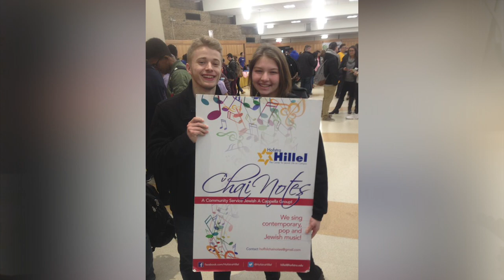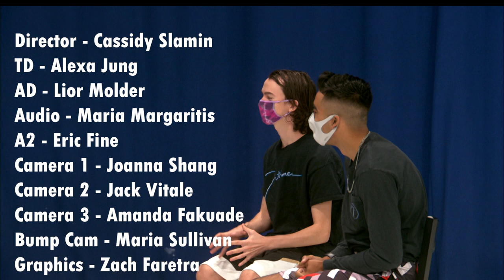Sing It!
Created for RTVF 64 at Hofstra University. Learn about A Cappella, its culture within Hofstra, and how Coronavirus has affected A Cappella as we know it!